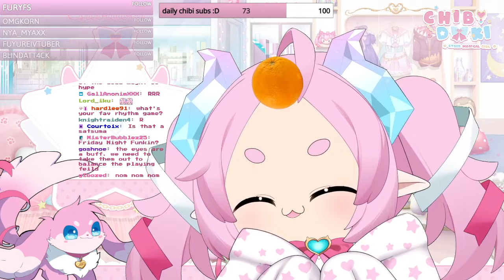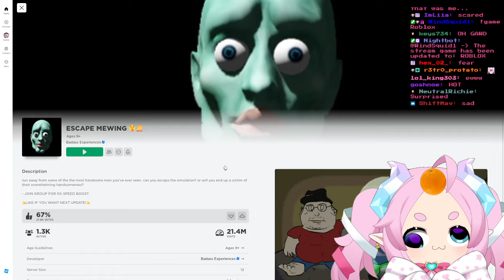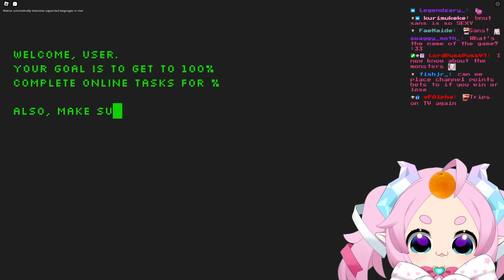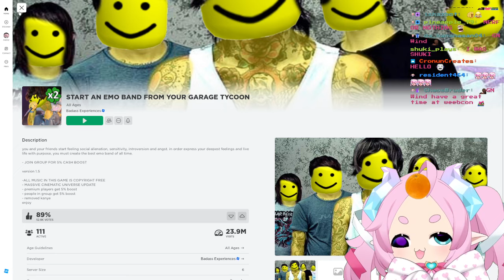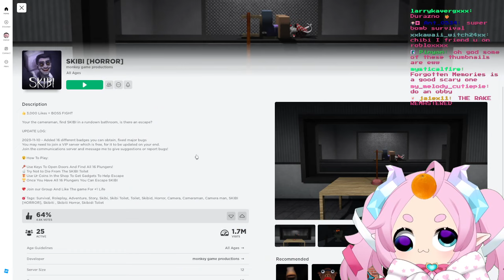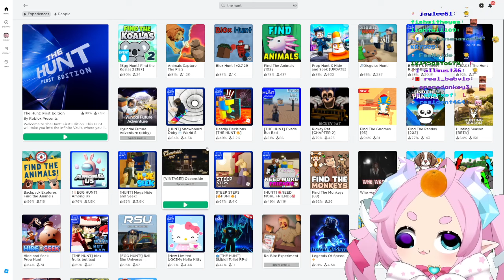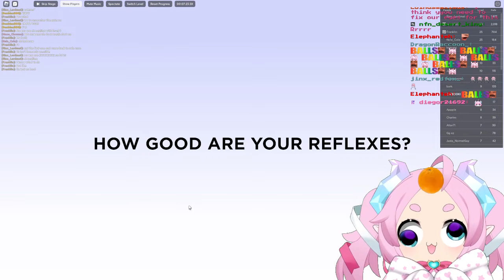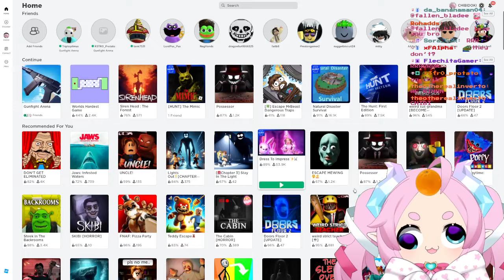Chibidoki Livestream | Roblox Part 3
This Stream was recorded on March 27, 2024

00:00 Stream Starting
13:03 Just Chatting
2:15:06 Roblox
4:58:20 Stream Ending